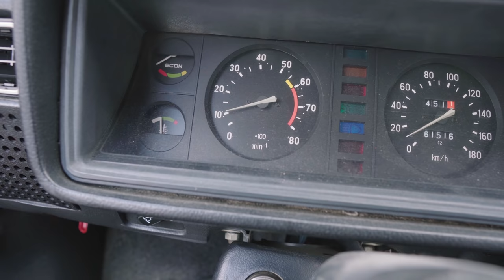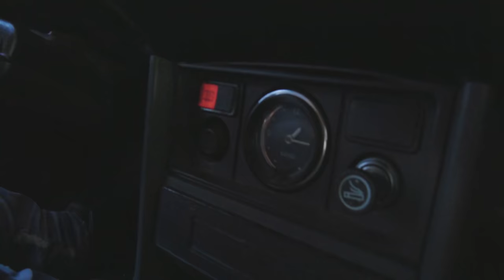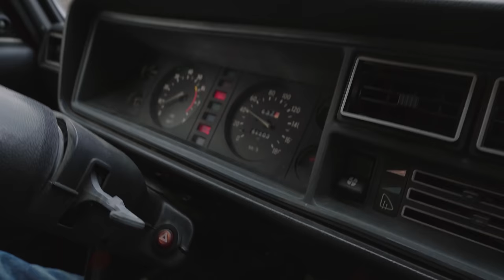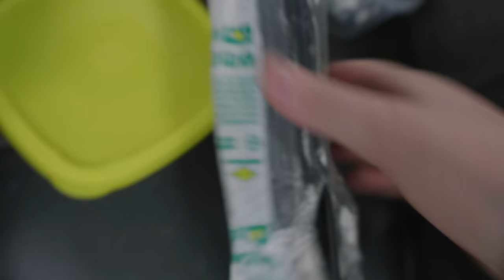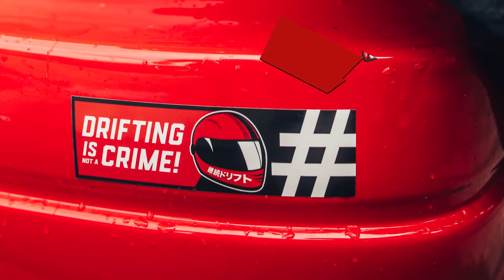Tohle nám chybělo! | Vylepšení Žigula l Co jsme našli na půdě? l ZIGUL #3 s taťkou